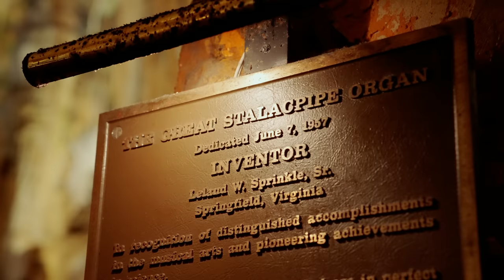The Great Stalacpipe Organ (a cave that you play)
So, I googled “biggest instrument in the world”…

This was originally posted on March 19th and up for 2 hours or so before I released I posted it before it was actually done.

This is a reupload with its final audio pass :)

Also, my beginner course, GuitarQuest, is still available on its own too

In this video I play a guitarlele, here's a good one

This video was made possible because of Patreon support from Rob Harper, Hypergnome, Fabio, rd1994, Isaac Briefer, Kevin Harris, JAMIyin Y, shasta, Yvonne Elessedil, and many other awesome people on my Patreon

Also...